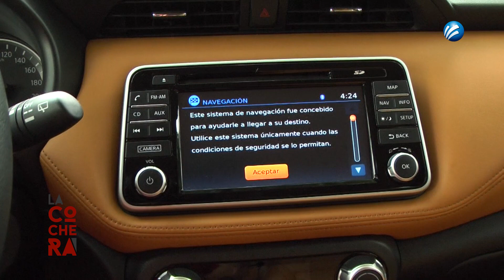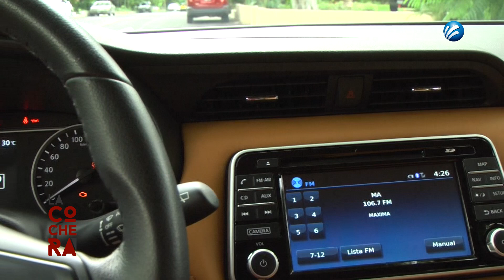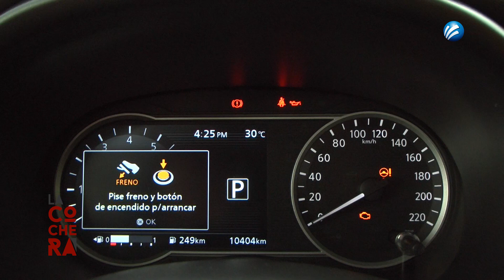LACOCHERA 27AGO B2